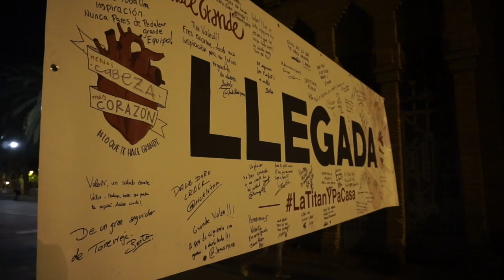Cruzando La Meta De LaTitanYPaCasa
Un día después del reto del año y probablemente de mi vida, vuelvo a estar donde siempre, donde grabo la mayoría de mis vídeos. Contando cómo viví esta esta llegada a Barcelona tras una Titan Desert que se me hizo más dura de lo esperado y 5 Ironmans en los que ni yo mismo hubiese apostado por mi.

Gracias a todos los que os acercasteis ayer a darme las últimas fuerzas que necesitaba para completar este 5º y último Ironman de LaTitanYPaCasa. Sois muy grandes.